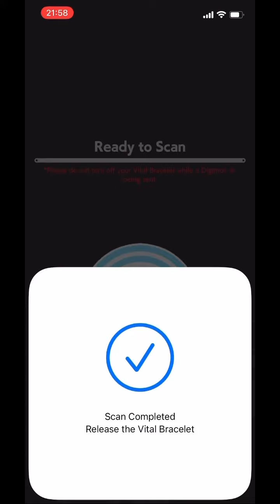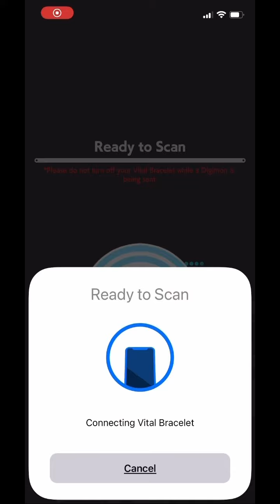Digimon Vital Bracelet Lab - Journal Log #136.2 Ludomon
Digimon: Ludomon ルドモン
DiM series: Espimon DiM Card エスピモンDimカード
Additional Notes: Ludomon is another cute one to remember. Its 16x16 sprite looked really cute on the Digimon Pendulum Ver. 20th. Now on the VB, it looks really cute in colour and really reminds me of a FNAF animatronic for some reason. Can't wait to see the rest of its evolution line now in the VB coloured sprite. Ludomon's etymology is rather cute too. According to Wikimon, it is from Shīrudo 「シールド」, a Japanese romanisation of 'shield'.

If you are looking for an active Raid community click here for our discord:
(We organize raid trains to rush levels together at various timings. We also have 'Raid Alerts' for people to call for help when they are stuck in a Raid level and need help clearing it.)

Credits for Music:
THEMES - Bright
THEMES - Modern
THEMES - Simple